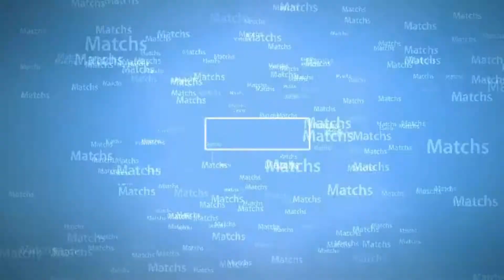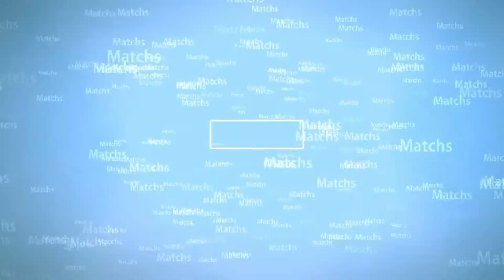SEMSPORT-TV - KIRENE vs PIKINE -1ère JOURNEE RETARD DU CHAMPIONNAT DU RUGBY A 7 2021-RUGBY SENEGAL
Première journée retard du championnat national du rugby à 7 du Sénégal 2021

Lieu : Thiès

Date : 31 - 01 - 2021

Le tenant du titre : PANTHERES DE YOFF

CAMERAMANS

SOKHNA DIAW
IBRAHIMA DIAO
BABACAR  BA
SYLVAIN EMMA